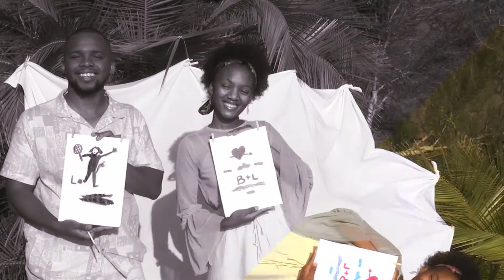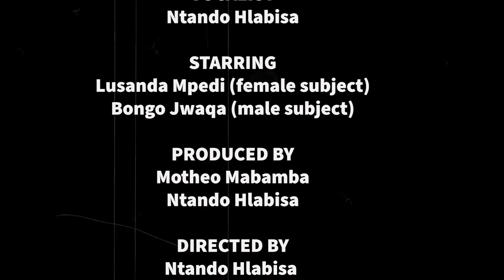You always win by VinnyDeLuca featuring Ntando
By Motheo Mabamba, Ntando Hlabisa
Music videos are a great way to tell stories through song.“You always win” is a house song that tells a story of a girl who has seen the efforts of her pursuer and has decided to let love win. It’s about them falling in love and choosing one another.
Music track Produced by, VinnyDeLuca and Praise Mathebula
Vocals Ntando Hlabisa